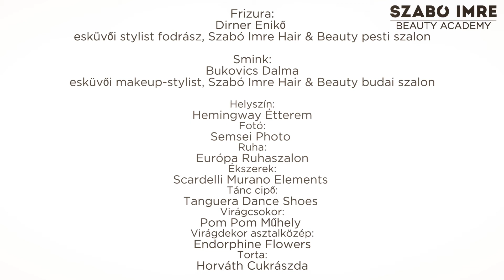Bódizs Veronika - Szabó Imre Hair & Beauty és Big Day Magazin fotózás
Bódizs Veronika szépségkirálynő csodálatos menyasszonyként pózolt az Esküvő Classic Magazin legutóbbi fotózásán, ahol gyönyörű smink- és frizuravariációit szalonunk szakemberei készítették el.
Te is szeretnél életed legszebb napján hercegnőként ragyogni? Bízd magad szakembereinkre, akik elkészítik számodra a tökéletes sminket és frizurát, így neked a nagy napod már valóban csak a tündöklés marad hátra!

Frizura: Dirner Enikő
esküvői stylist fodrász, Szabó Imre Hair & Beauty
Smink: Bukovics Dalma
esküvői makeup-stylist Szabó Imre Hair & Beauty

Helyszín: Hemingway étterem
Fotó: Semsei Photo
Ruha: Európa Ruhaszalon
Ékszerek: Scardelli Murano Elements
Tánc cipő: Tanguera Dance Shoes
Virágcsokor: Pom Pom műhely
Virágdekor asztalközép: Endorphine Flowers
Torta: Horváth Cukrászda